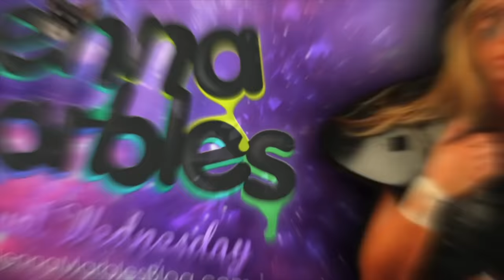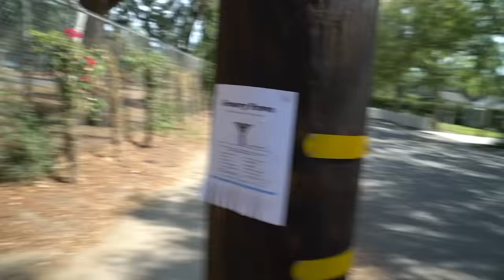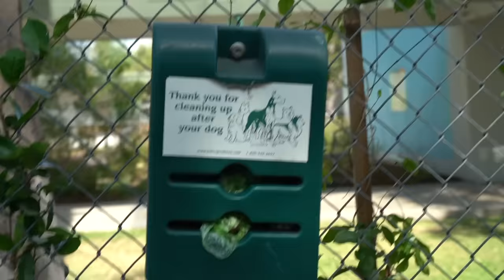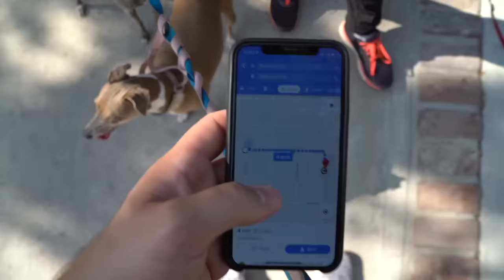I Let My Dogs Walk Me For A Day